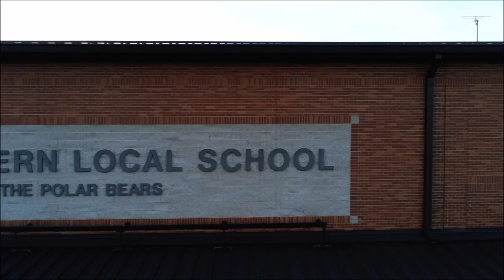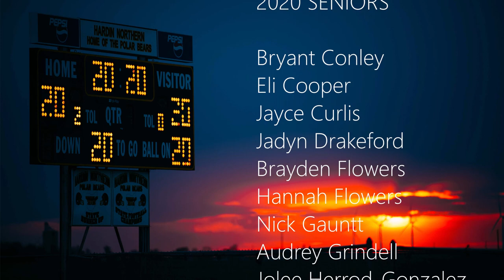On Tuesday night, at 8:20 pm (20:20 military time), Hardin Northern honored their graduating seniors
On Tuesday night, at 8:20 pm (20:20 military time), Hardin Northern honored their graduating seniors by lighting up the stadium and placing 2020 on the scoreboard in several different ways. The lights and scoreboard went dark 20 minutes later. The first is a compilation of video that was taken of the event and the second is a link to still photographs.

The graduating seniors' names have also been scrolling and will continue to scroll on the video board for the remainder of the school year.

A special thanks to Mr. Brian Reeves and Mr. Josh Grappy for providing the drone video and for Josh creating the senior recognition video.

Another special thanks to Mrs. Jennie Good for taking all of the wonderful still shots of the event. Jennie has also given everyone permission to use her photos for their own usage, including printing any and all images.

Please enjoy this tribute and thank you to the Hardin Northern Graduating Class of 2020.